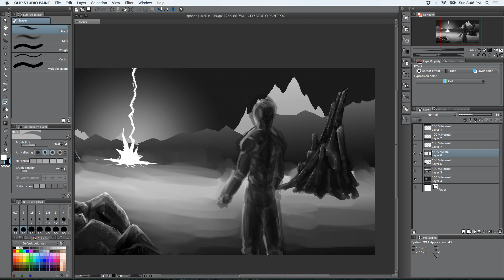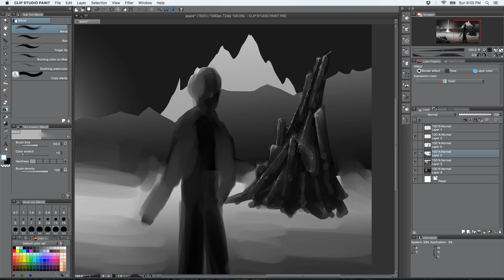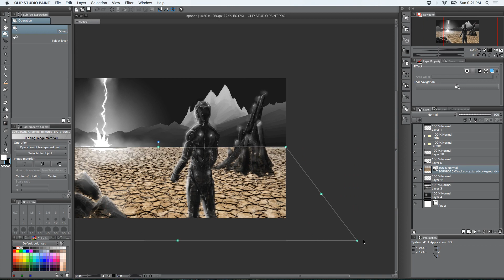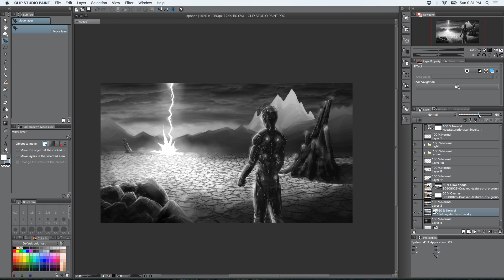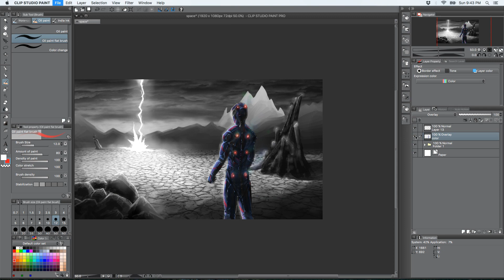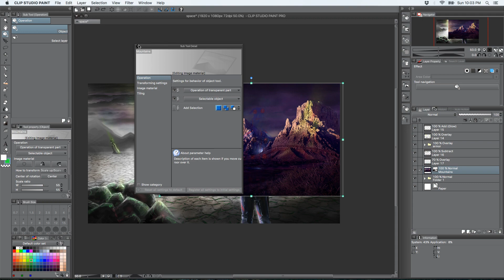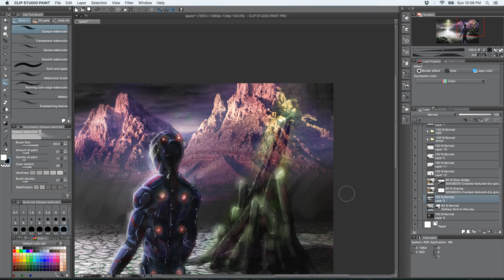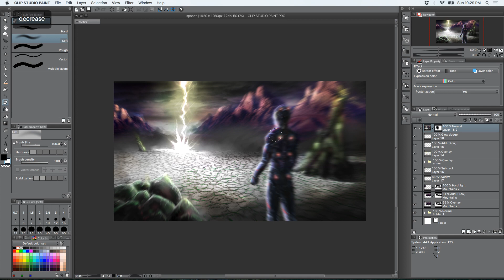Sci-Fi Speed Painting in Manga Studio 5 (Clip Paint Studio)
Well, this is something I don't do really often...